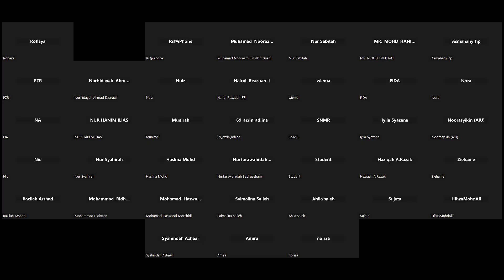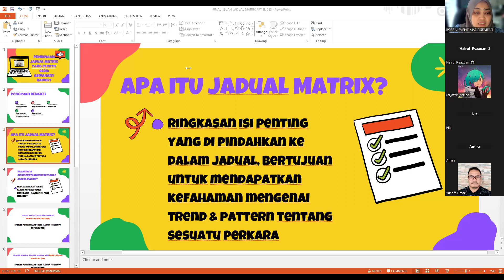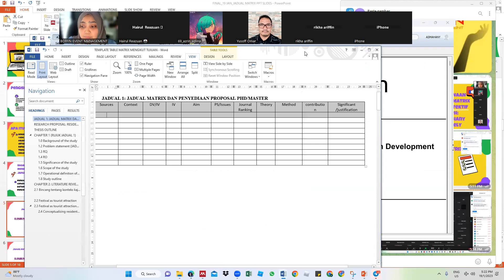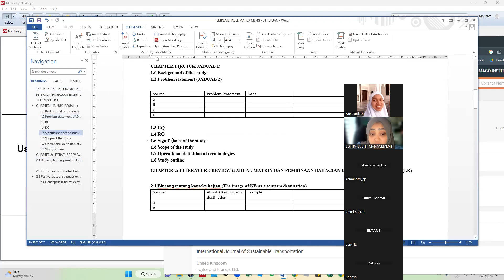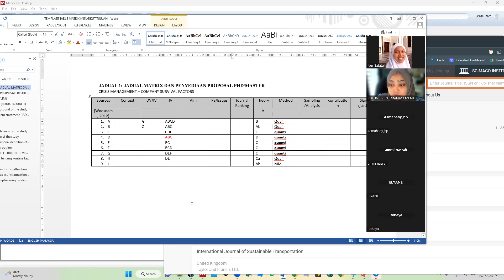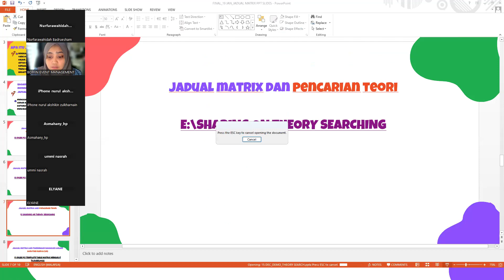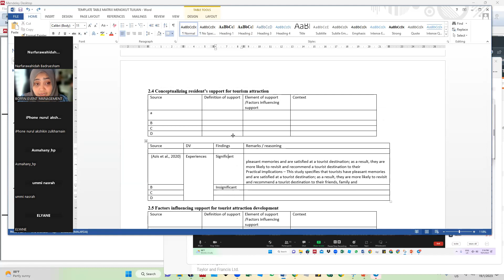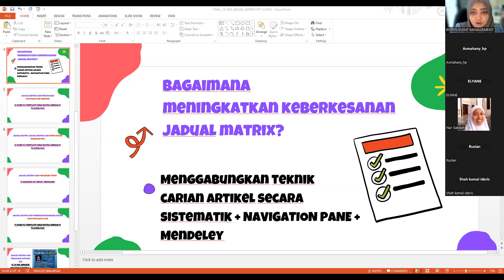Pembinaan jadual matrix yang efektif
Penceramah: Dr Asmahany ramely
Anjuran: Boffin Event Management
Personal Coaching with Dr. Asmahany, kindly contact Boffin admin via this